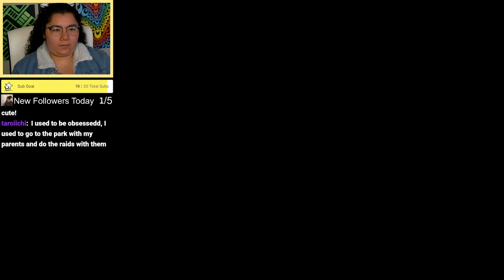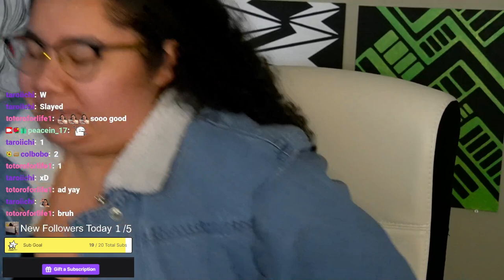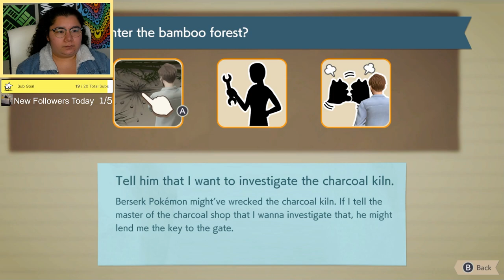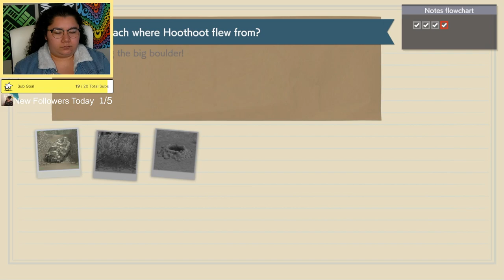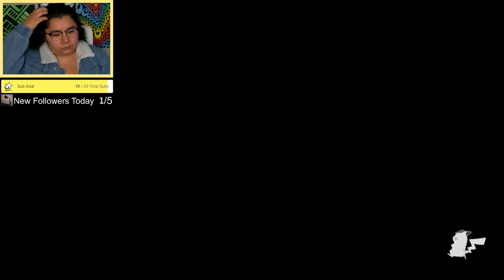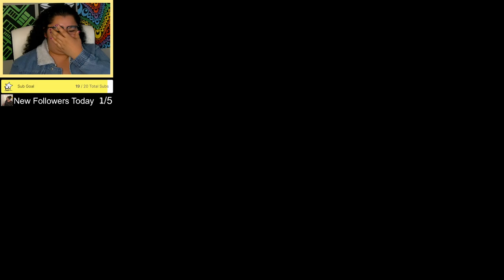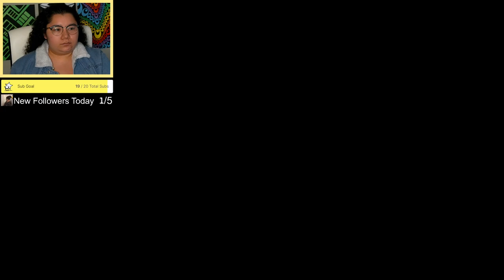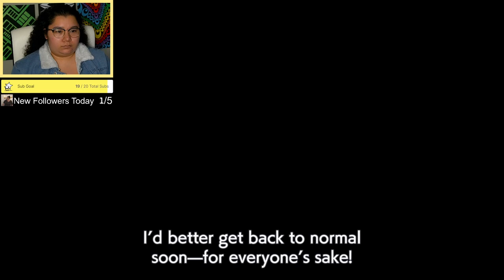11/20/23 DETECTIVE PIKACHU DISCOVERS HIMSELF AFTER RECALLING MEMORIES OF THE BAMBOO FOREST!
Time Stamps
00:00:00 Starting Soon
00:03:00 Intro
00:04:30 Detective Pikachu Returns
04:24:00 Thanking Subs Calligraphy